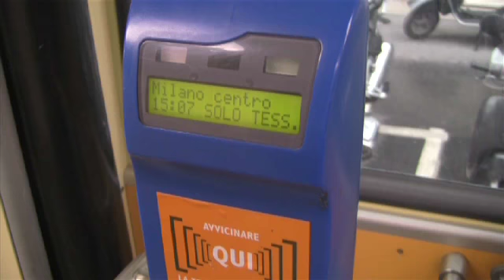Milano: nuova vita a vecchi tram